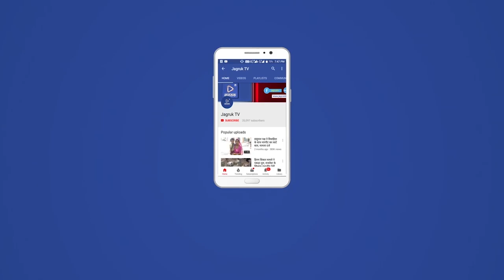बाडमेर : खेतेश्वर जयंती महोत्सव 110 वां जन्म कल्याण महोत्सव वाहन रैली निकाली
बाडमेर जिला मुख्यालय खेतेश्वर छात्रावास से रवाना होते हुए भगवान महावीर टाउन हॉल राय कॉलोनी तन सिंह सर्किल स्टेशन रोड सुभाष चौक चौहटन रोड होते हुए शहीद सर्किल होते हुए अहिंसा सर्किल खेतेश्वर छात्रावास पहुंची